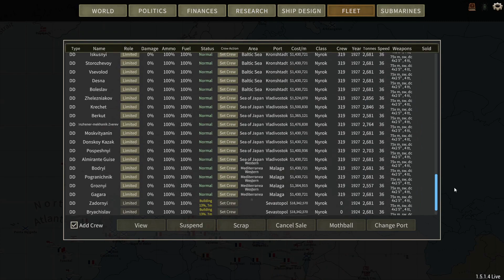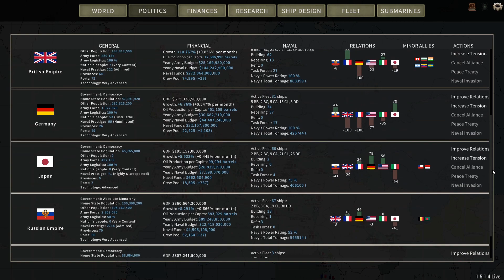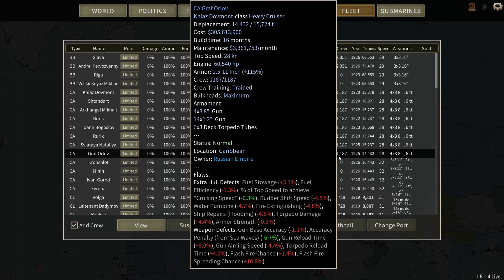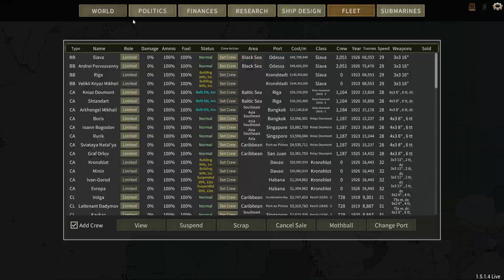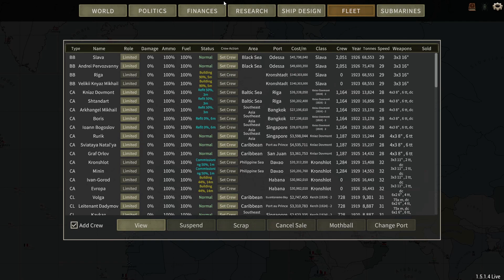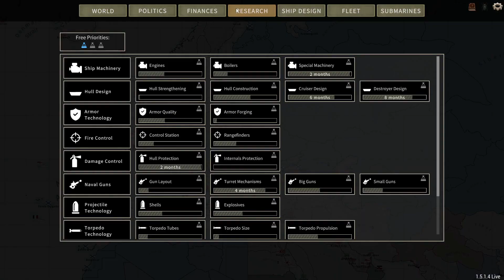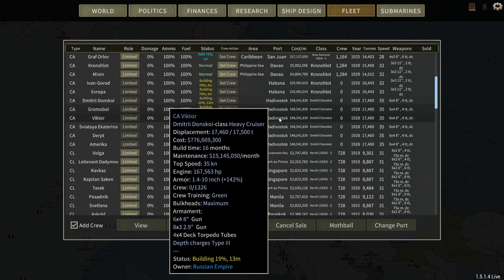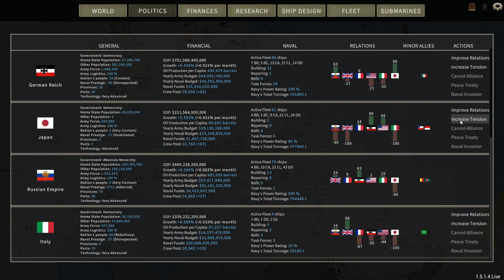BCs when? | Russia 1890 | Part 60 | Ultimate Admiral: Dreadnoughts v1.5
Welcome everyone to Ultimate Admiral: Dreadnoughts!

I'm happy to reveal the new series for the channel as we get patch 1.5 and the new hulls for the nations and the changes that are welcome for sure.